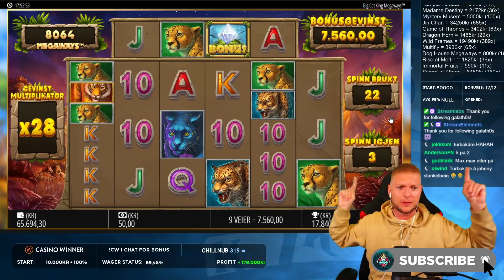BIG WIN on BIG CAT KING MEGAWAYS by KONGEBONUS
👑 Norges største utvalg av velkomstbonuser finner du på vår hjemmeside her [18+]

Følg oss på sosiale medier for giveaways, teasers og annet godt content

10kr = 0.93 EUR
BIG WIN ON BIG CAT KING MEGAWAYS BY KONGEBONUS @ TWITCH
[English]